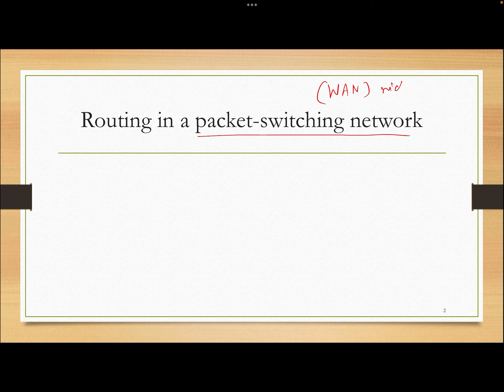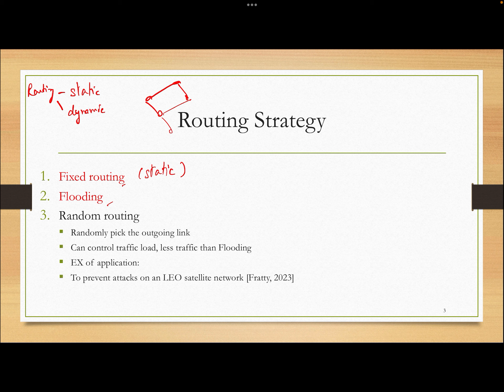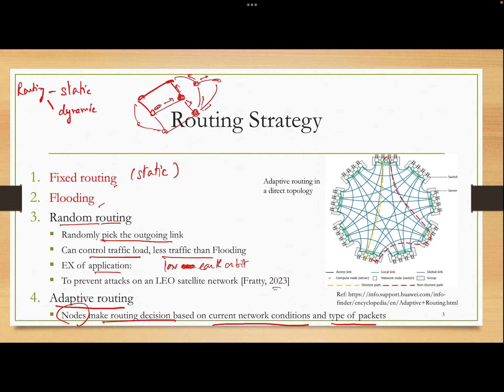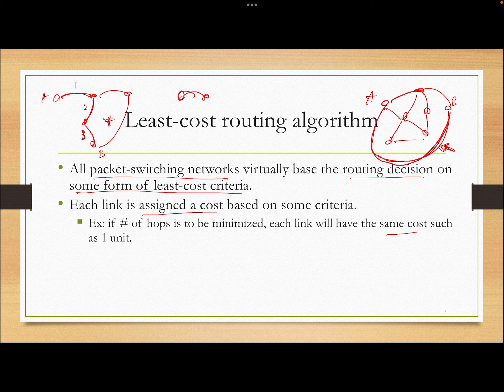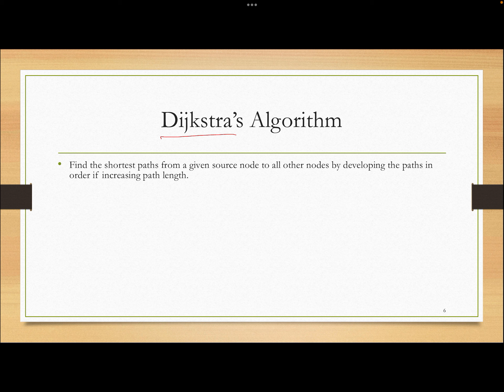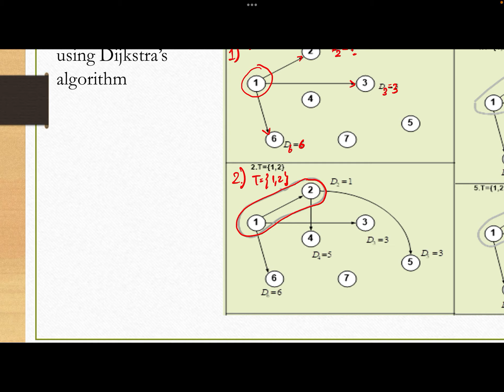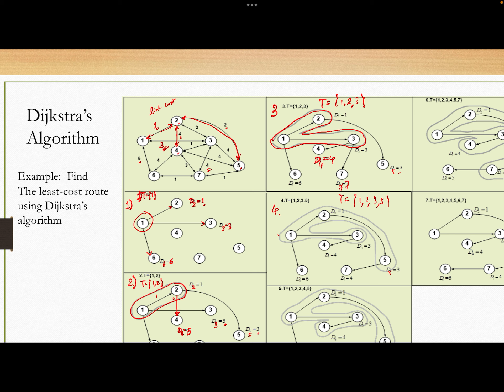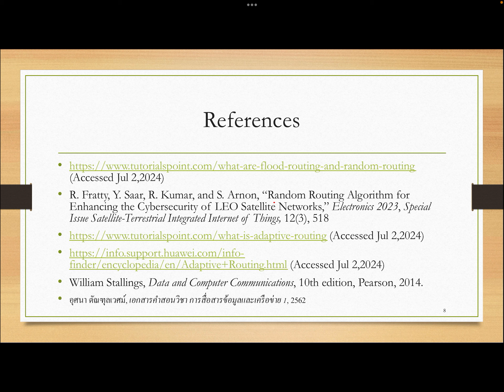37DataComm Routing part 1